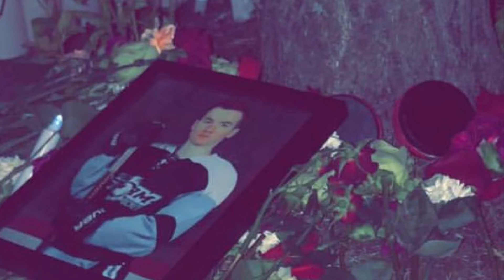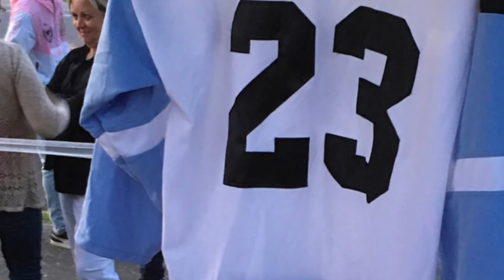HAPPY BIRTHDAY RYAN, WE MISS YOU. Slide series video #1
Ryan, I don’t even know where to begin. We all miss and love you so much! You had such a positive impact on everyone’s life! You would sacrifice anything for your friends. If anyone needed anything they could defiantly count on you for help! You were always the go to guy for everything. We all hope heaven is treating you well, you deserve it Brody. Hope you had a good blunt and a mango juul pod for your 17th because I know you would have had it that way. We miss you bro, hang in there, we will see you again someday!